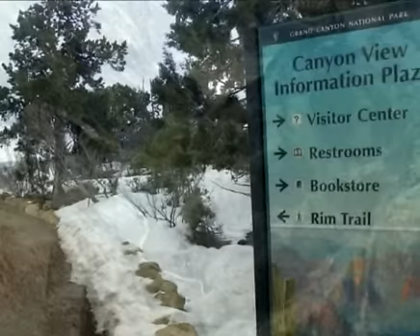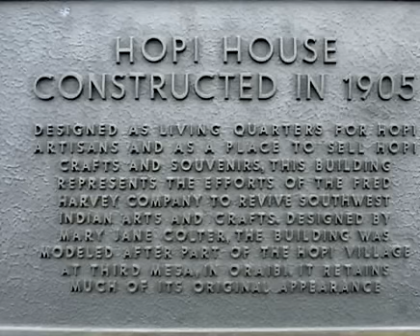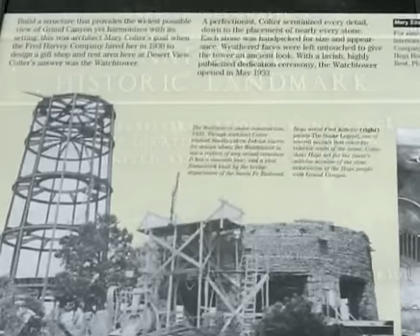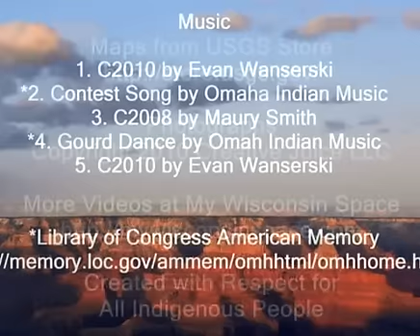Grand Canyon National Park, Colter Tower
Music by Evan Wanserski, Maury Smith and from the Library of Congress American Memory project.